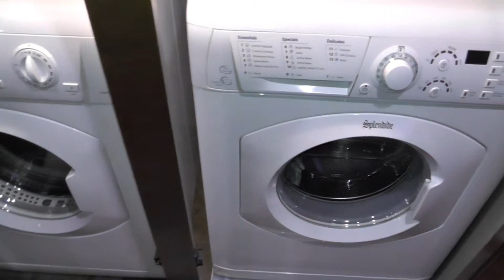2018 DRV Mobile Suite 40KSSB4 Fifth Wheel RV at RV'S FOR LESS in Knoxville, TN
Length: 40'10"
Slides: 4
Dry Weight: 18,300 lbs.
GVWR: 21,500 lbs.

Interior Color: Regency

STANDARD EQUIPMENT:

MOBILE SUITE FEATURES PACKAGE: Goodyear 17.5 H Tires & Wheels, 20 cuft Residential French Door Refrigerator, Power Awning w/Aluminum Cover, Dishwasher, Convection/Microwave Oven, Power TV Antenna, Custom Painted Exterior Graphics, High Gloss Gel-Coat Fiberglass Exterior, Hydraulic Slide Outs w/Select Push Button Controls, R-29 Floor, R-25 Roof, R-16 Walls, 3 1/4" Walls, 15" Triple Stacked Box Channel Chassis, Kodiak Disc Brakes, Pinless Hydraulic Front Landing Gear, Water Manifold, Storm Door Panels, LED Lights, All Weather Package, Frameless Windows, Franklin Series Residential Furniture

OPTIONAL EQUIPMENT:

FULL-TIMER'S PACKAGE: 55" LED HD Smart TV & Home Theatre Package, 32" LED HD Bedroom TV Package, 15K BTU Ducted Lo/Pro Bedroom AC, Whole House Central Vacuum, 17.5" Goodyear H-Rated Spare Tire & Carrier, 2" Receiver Boat Hitch w/7-Way Plug, Manual 4-Step Entry, Fixed Ladder, Frameless Thermopane Windows

TRAVELERS PACKAGE: MCD Day/Night Roller Shades, Built-In Fireplace, 1000W Inverter w/Dual 6V Batteries, MaxxAir Fan w/Rain Sensor-Bathroom, MaxxAir Fan w/Rain Sensor-Kitchen, Power Management System, Six Point Hydraulic Leveling System, One Touch Auto Leveling, Mor-Ryde I.S. Suspension w/Mor-Ryde Pin Box, Keyless Entry Door

Option - Mocha Cherry Wood
Option - Crimson Dusk Partial Paint Pkg
Option - Franklin Series Residential Furniture Color - Cafe
Mobile Suite Flooring - 6x36 Ginger Shawn Easy Style

SPECIAL - Add Butch's Special Options Package /
1. Add 2 LED Lights at Entertainment Center Area
2. Add 2 LED Lights in Vanity Slide
3. Add LED Light Directly Above Toilet
4. Add 2 LED Lights in Bedroom Above Bed
5. Keep Skylight / Have 2 LED Lights in the Shower
6. Add LED Light inside entertainment center cabinet.
7. Add IR Sensor in bedroom.
8. Add Outlet on the right side of King bed.
9. Add Slam Baggage Latch to Water Compartment door.
10. Add Adj. Shelves to the L & R Side of Ent. Cntr. (When floor plan allows)

SPECIAL - ADD MARINE GRADE OUTLET NEXT TO GENERATOR COMPARTMENT DOOR AND SHIP GEN BOX LOOSE

SPECIAL - ADD THE CORIAN TOP TO THE COFFEE HUTCH WITH GROMETTED HOLE TO THE 110V OUTLET BELOW

SPECIAL - DELETE THE WINDOW IN THE ENTRY DOOR

SPECIAL - INSTALL KITCHEN ISLAND FROM THE NASHVILLE (05-648), C-TOP (10-1026)

SPECIAL - DELETE BED MATTRESS

SPECIAL - DELETE WALL MOUNTED SOFA END TABLES/SHELVES

SPECIAL - SELECT RECLINERS IPO THEATER SEAT

**ADD 2" RISER TO FRAME FOR ADDITIONAL HEIGHT
**INSTALL HARDWOOD VALANCES THROUGHOUT
Option - 3 Burner Cooktop/Oven IPO 3 Burner Cooktop
Option - Wi-Fi Ranger Wireless Router
Option - Built In Front Wardrobe Safe w/Keyless Access
Option - Mocha Cherry Folding Chair
Option - Generator Prep
Option - Surge Protector w/Voltage Protection & Remote Displ
Option - Heat Pads on All Tanks w/Elbow Heater on Drain Pipe
Option - Power Cord Reel
Option - Dinette Patio Awning w/Weathershield (Power)

OPTIONS ADDED BY PREVIOUS OWNER:

Splendide Washer/Dryer with Painted Dryer Vent
Truma "On Demand" Water Heater
Onan 5.5 LP Generator
Sliding Tray in Underbelly
MORryde StepAbove™ Steps with Handle
MORryde Storage Box
Sewer Hose Holder
Louisiana Carpet Cut
Lambright Furniture